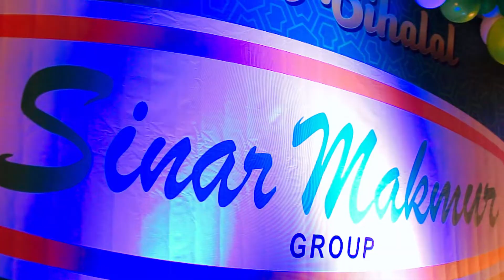INSPIRASI / TUTORIAL / CARA DEKORASI HALAL BI HALAL